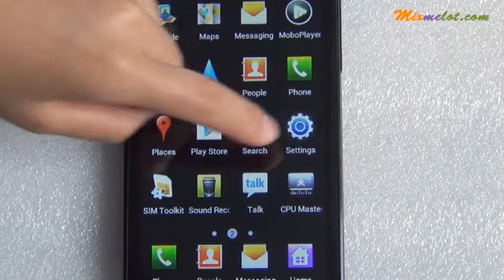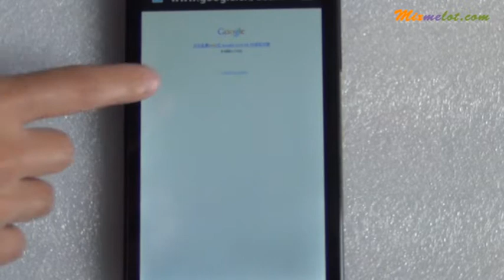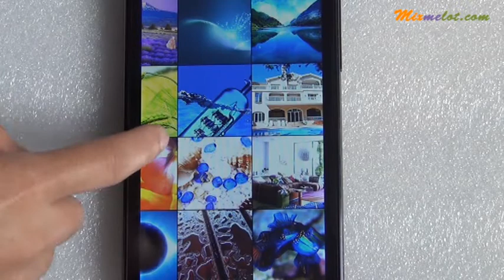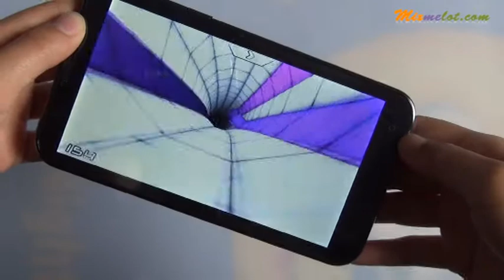DaPeng N9880 MTK6575 1GHz Android4.0.3 Dual SIM Quad Band 6.0Inch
Phone Model

 DaPeng N9880

CPU  MTK6575 1GHz

OS  Android4.0.3

Phone Style  Bar
Screen  Size  6.0"
Type

TFT, 256k colours

Resolution  QHD(480*854pixels)

Network Band  2G  GSM 850/900/1800/1900MHz
3G  WCDMA2100MHz
Language  Indonesianã€Malayã€Germanã€Englishã€Spanishã€Frenchã€Italianã€Polishã€Portugueseã€Vietnamicã€Turkeyã€Russianã€Thaiã€Chinese

Camera  0.3MP+5.0MP
Storage
RAM  512MB
Internal memory  2.5GB
Interface
Sim Card  dual Sim card

Earphone  3.5mm
USB  2.0
TF Card Extend  support max 32GB
Function
GPS  Support GPS, AGPS

WiFi  yes
TV  no
G-sensor  yes
Bluetooth  yes
Message  SMS, MMS,
Phonebook  1000
Size  131×90×11mm
Others  3G, GPS, WIFI, bluetooth, FM, play store, flash player, ebook, email, messaging, google search, wallpapers, calendar, calculator, clock, flashlight etc